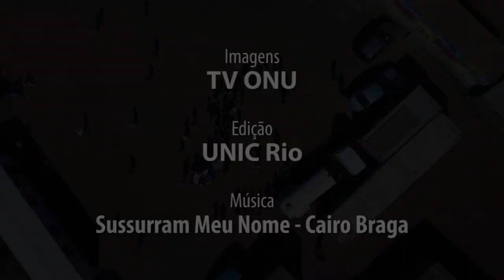Embaixadora do UNICEF Lilly Singh visita a África do Sul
A embaixadora do UNICEF Lilly Singh foi à África do Sul para promover o fim do bullying e da violência escolar. A visita faz parte de uma iniciativa promovida pela ONU que busca promover um esforço global pelo fim da violência infantil. Ela visitou, em julho, espaços seguros para crianças apoiados pelo UNICEF. Mais